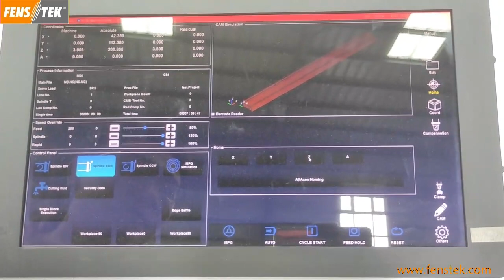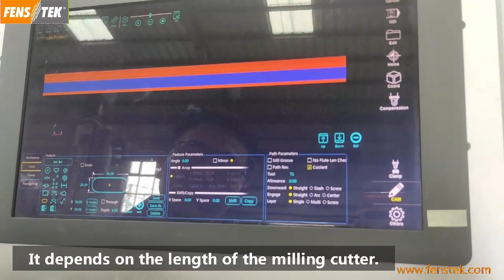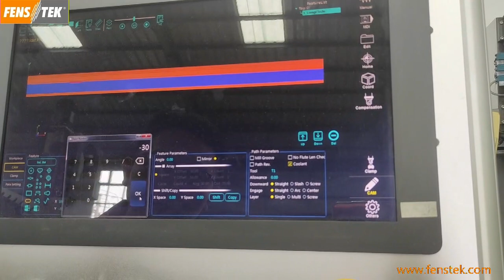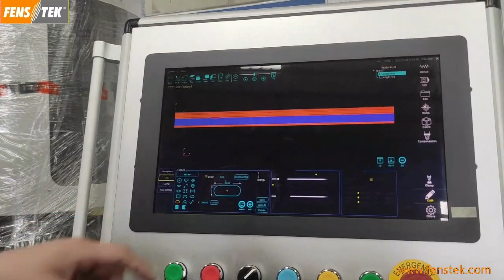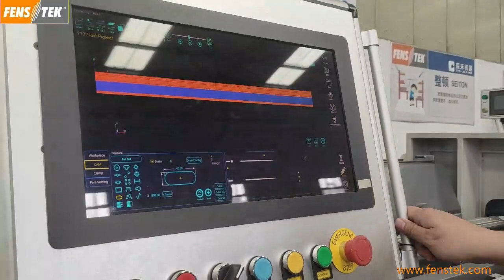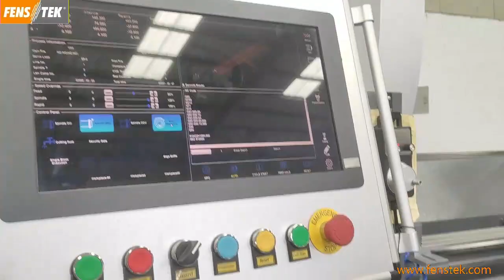FENSTEK Aluminum Window CNC Copy Routing Machine, Operation Instructions on Setting a Programme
Aluminum Window CNC Copy Routing Machine
Contact
Features:
1. Advanced industrial CNC 3-axis profile machining systems.
2. Suitable for Aluminum, PVC, and other light metal material processing.
3.The machine completes milling, drilling, grooving and other multi-functional precisely in one time.
4. Worktable with pneumatic positioning -90°/0°/+90° .Optional 45 degree milling function is available.
5. Adopts high precision ball screws to ensure smooth motion, positioning and processing in high precision.
6. The operating platform of the system: Linux platform. English, Chinese, Thai, Korean and Vietnamese language are available.
7. The latest version of the system: 4-core 4G memory, fast & smooth operation.
8. Additional one meter Support table for special long profile processing.
9. 400mm height safety cover for safety operation.